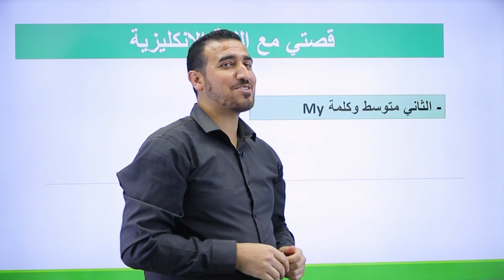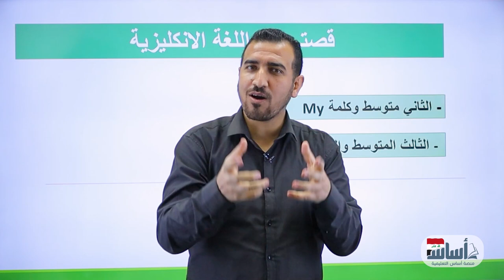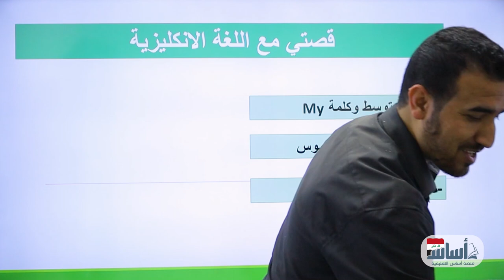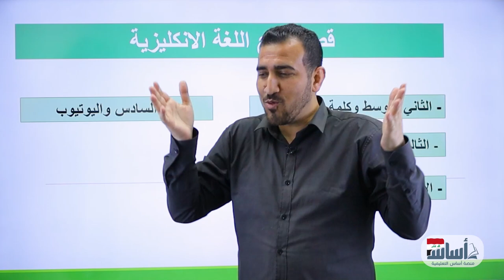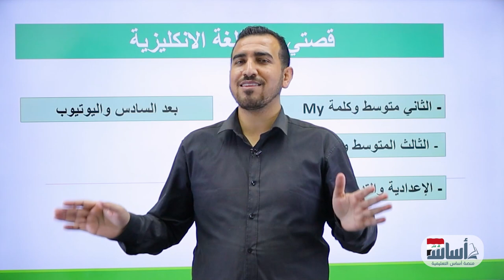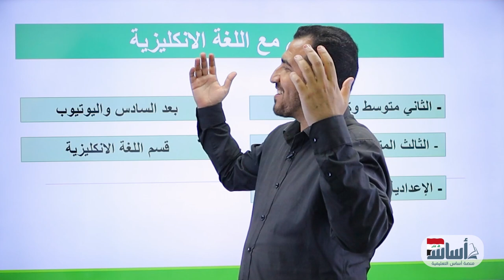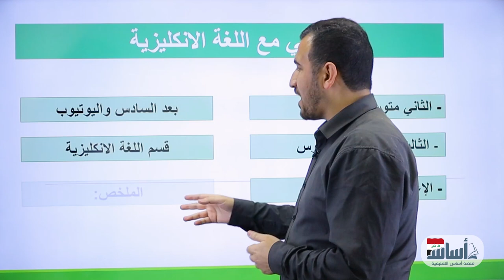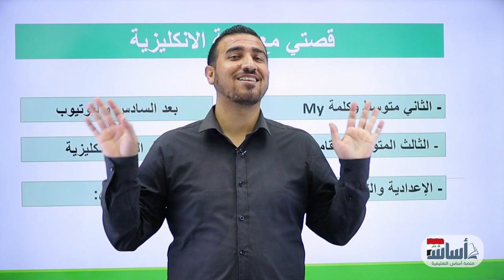رحلتي في تعلم اللغة الانكليزية